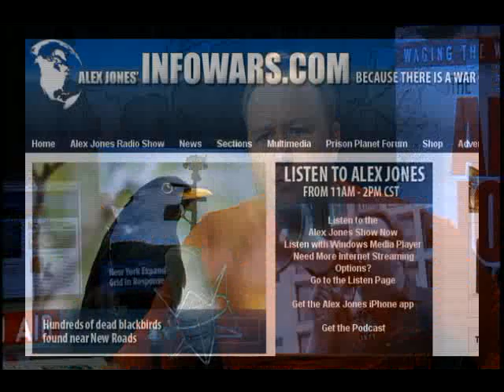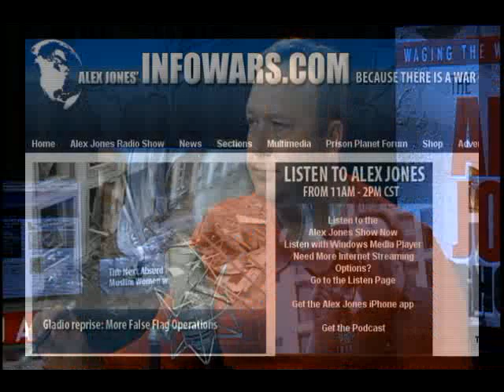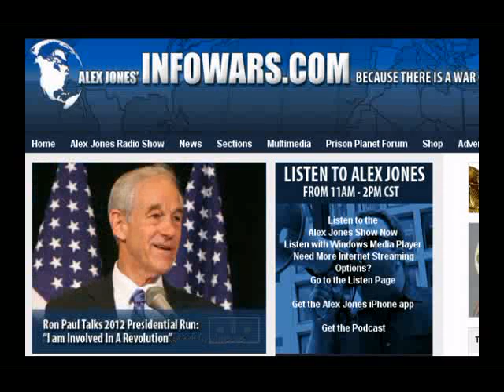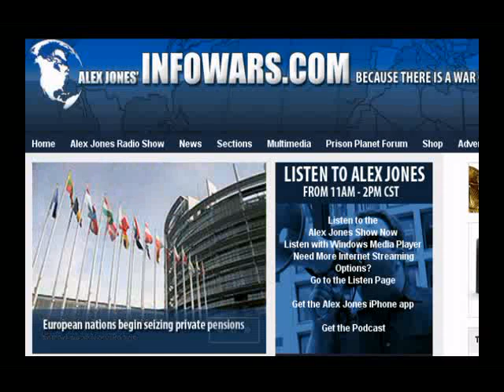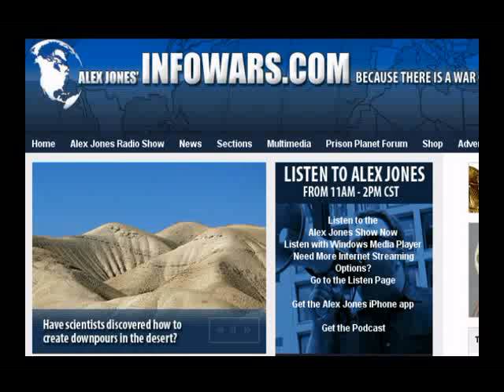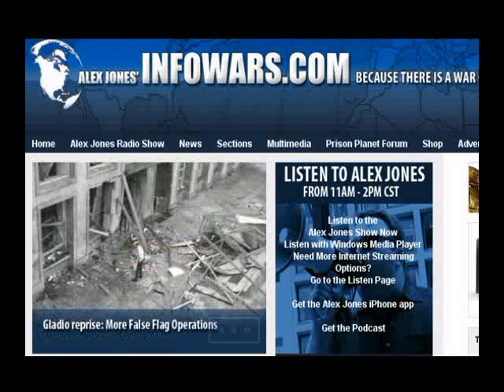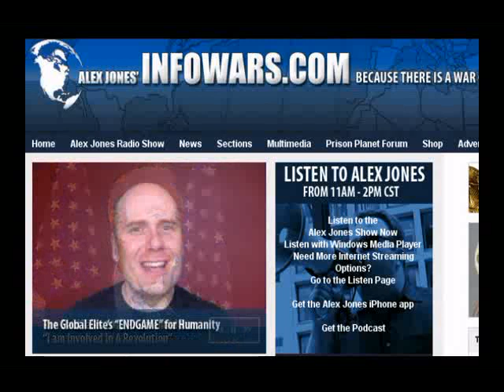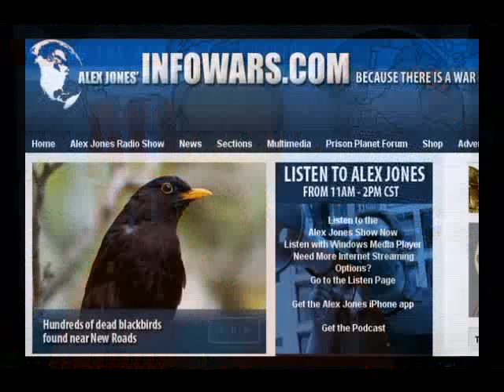Nick Begich on the HAARP, earthquakes and falling of liquid birds connection- 2011-01-05 -10 of 12-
Alex talks with Dr. Nick Begich, co-author of Angels Don't Play This HAARP. Begich has pursued independent research in the sciences and politics for most of his adult life. He received Doctor of Medicine (Medicina Alternitiva), honoris causa, for independent work in health and political science, from The Open International University for Complementary Medicines, Colombo, Sri Lanka, in November 1994. Begich has served as an expert witness and speaker before the European Parliament.